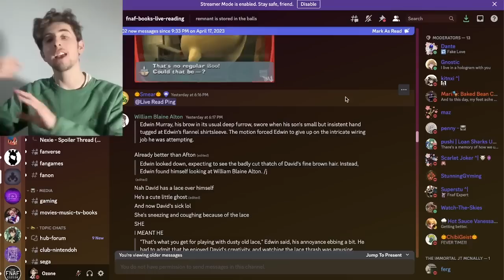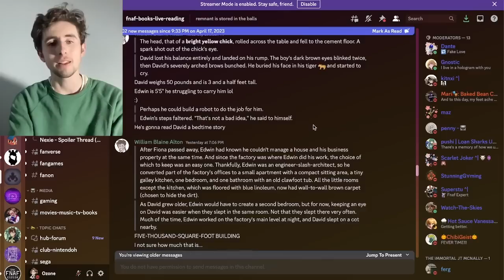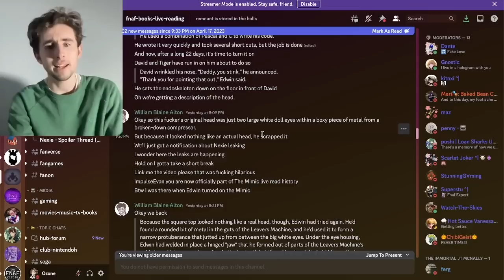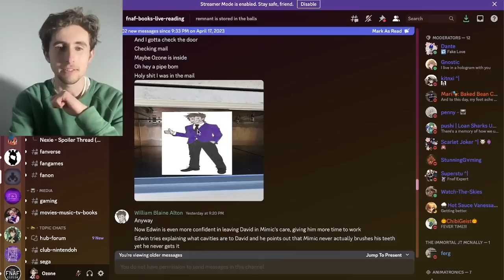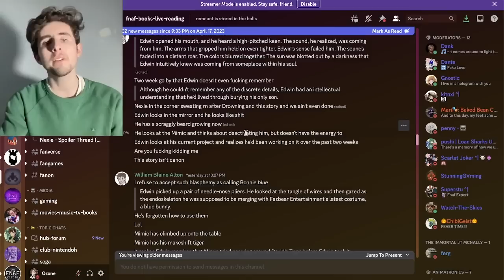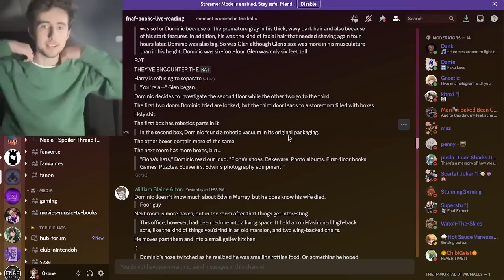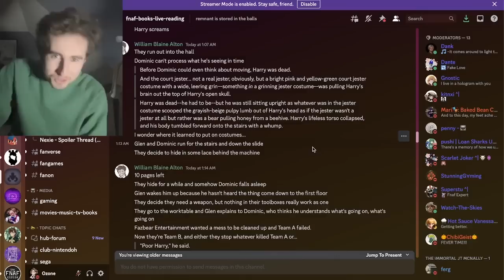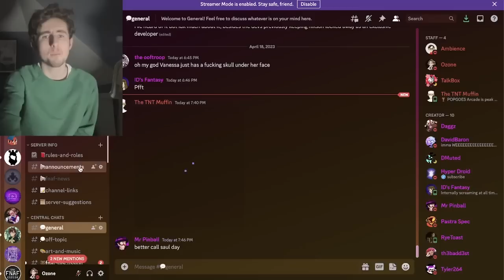"THE MIMIC" FIRST REACTION - Tales From The Pizzaplex 6 Leaks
The sixth Tales From The Pizzaplex book, Nexie has been leaked! Today we will read through the leaks of the third story, The Mimic, for the first time.

(っ◔◡◔)っ ♥ i love this ♥